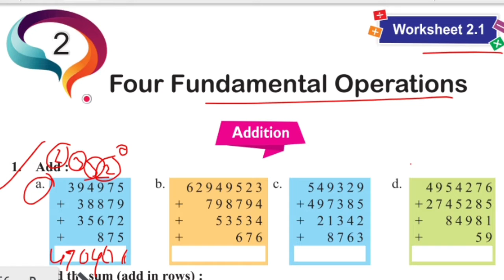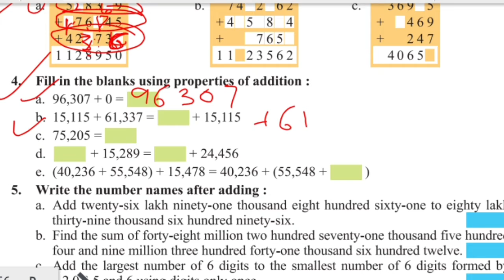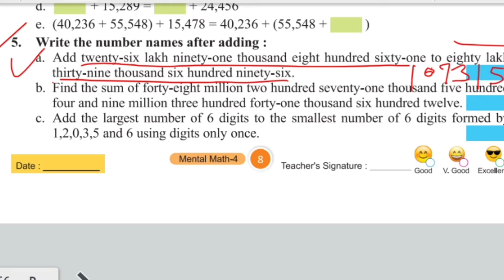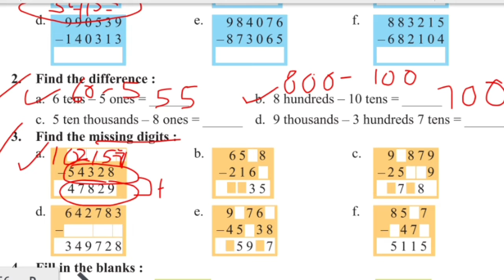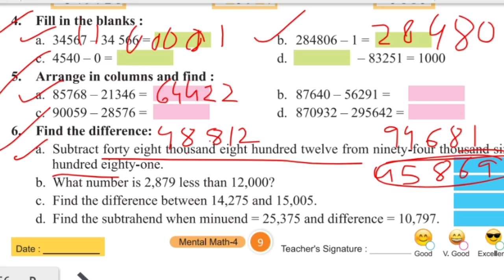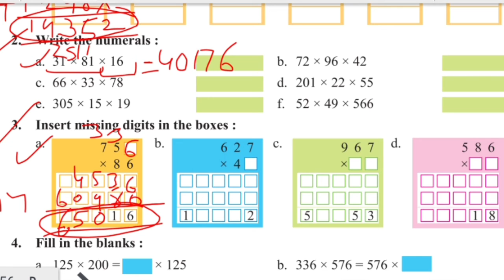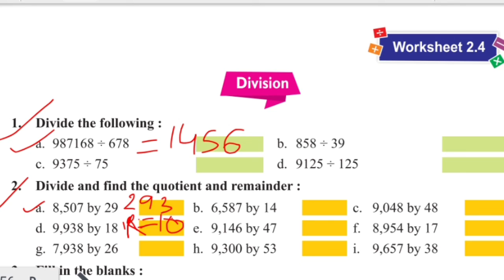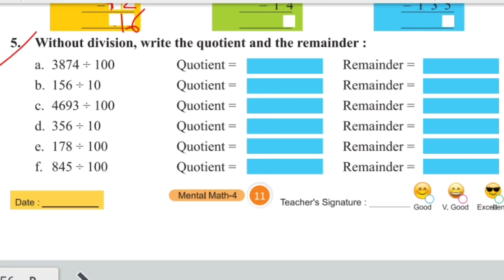class 4 |Maths |Chapter 2 The Four Fundamental Operations| eduarrow